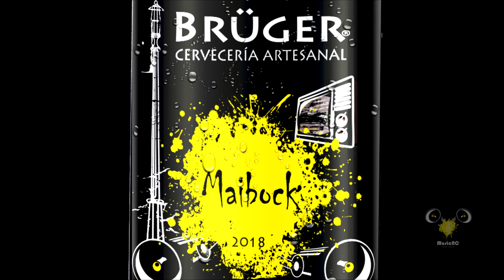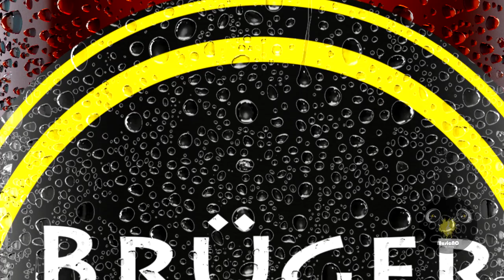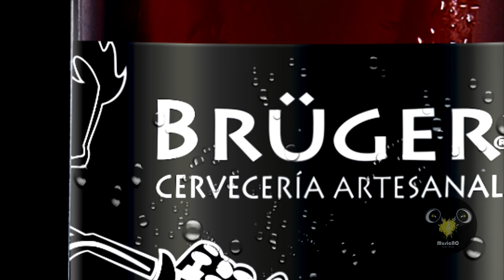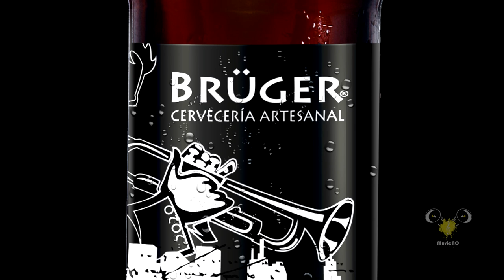Brüger Brewery | Craft Beer | Road Trip — Pyrosion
Brüger Brewery | Craft Beer

Cervecería Brüger | Cervecería Artesanal | Música para disfrutar

MusicNoCopyright Sound Library - video cultural